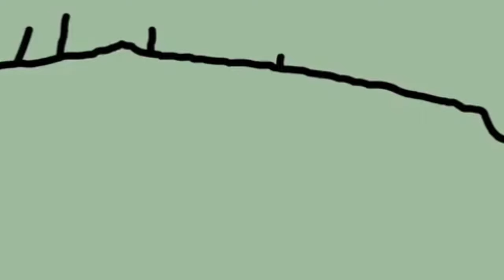Ballmart - short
Squidbillies